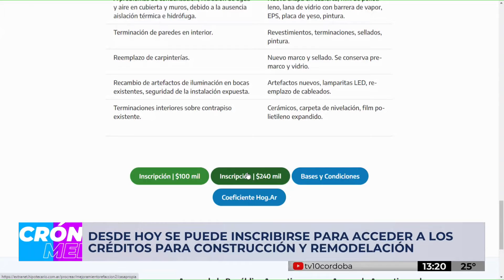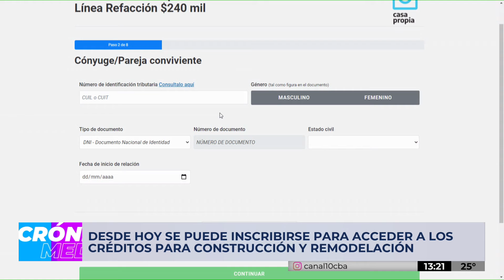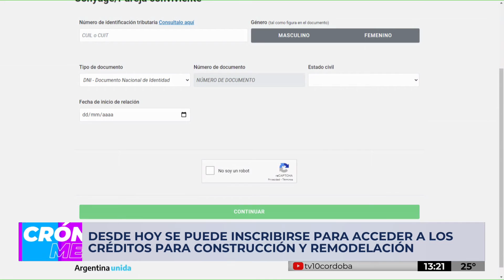Los pasos a seguir en la pagina web para acceder a créditos para casas